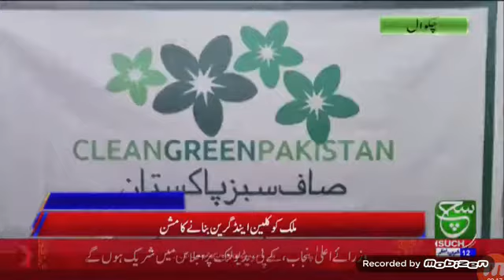clean and Green pakistan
Video from Waqar Khan